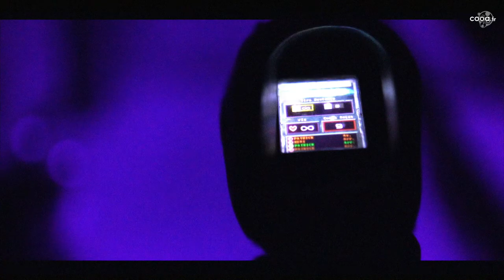On a testé le Laser Game chez Laser Game Evolution à Bourg les Valence